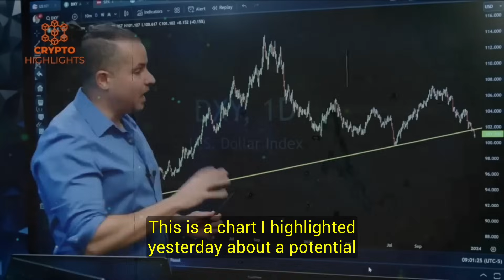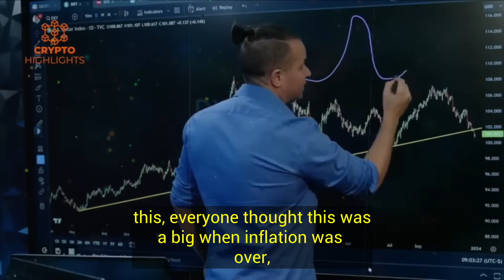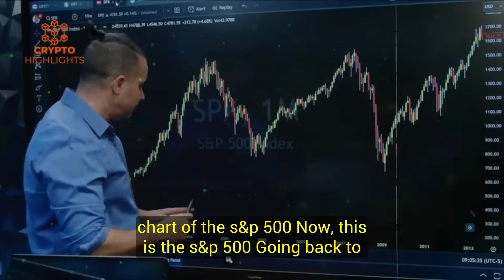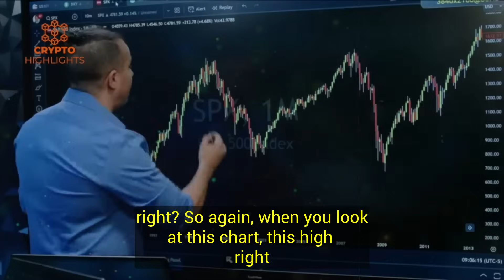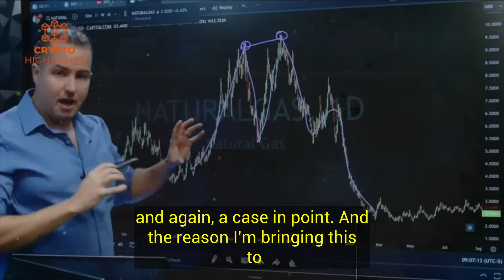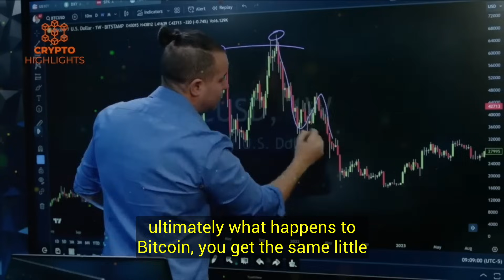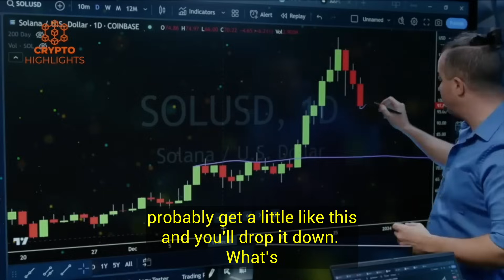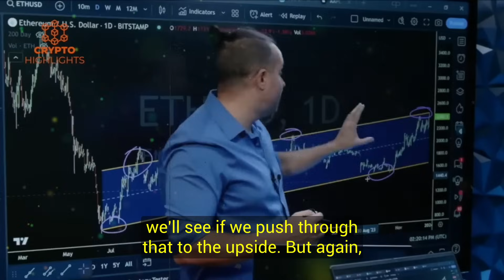The Bitcoin ETF Euphoria Is About To End. Gareth Soloway Crypto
The Bitcoin ETF Euphoria Is About To End. Gareth Soloway Crypto Bitcoin News Bitcoin Crash Crypto News

Hello everyone, our legendary guest, trader and analyst, Gareth Soloway indicates that the markets are in the pause phase just after the Christmas and  before the new year so the key to identify the near future moves is to watch and correctly predict the upcoming price trends as well as patterns and prepare yourself for Bitcoin, Crypto, Stocks and Gold moves.